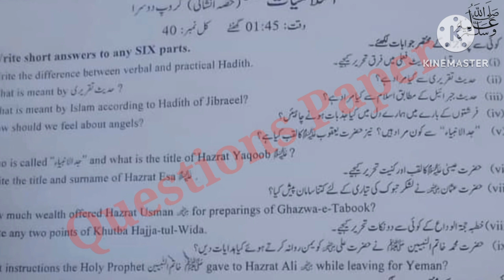10th Class islamiat group 2 paper 2024|Faisalabad board 10th class islamiat group 2 paper 2024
10th Class islamiat group 2 paper 2024|Faisalabad board 10th class islamiat group 2 paper 2024

10th Class islamiat group 2 paper 2024|Faisalabad board 10th class islamiat group 2 paper 2024